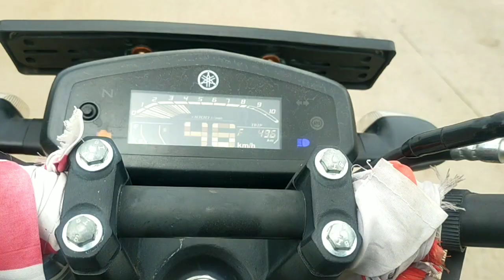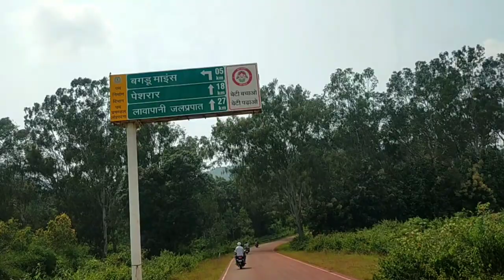Lavapani Waterfall / लावापानी जलप्रपात | Lohardaga Vlog Video | ST_SANAM | Jharkhand